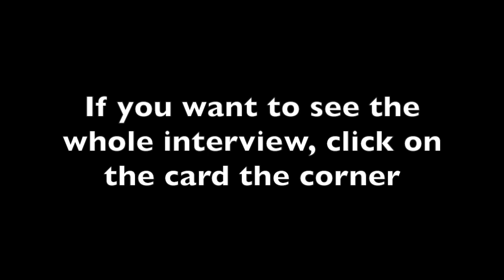How Much Do Lyft & Uber Drivers REALLY Make? Cornell Professor Weighs In!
How much do Lyft & Uber drivers REALLY make? An academic report is out, and one of the headlines of the report was that median Uber driver and Lyft driver earnings in Seattle are $23 an hour. That’s a lot higher than anything we’ve seen before. In this video, Harry Campbell talks to one of the authors of that report about their methodology, why they studied Seattle, and criticisms about the study itself in regards to how much rideshare drivers make.